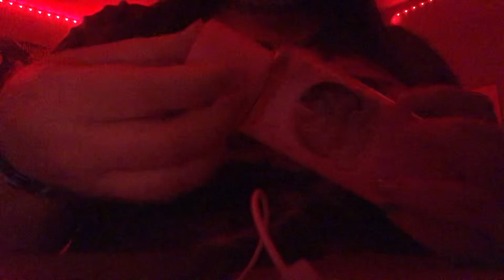ASMR • lid sounds, tapping & scratching with headphone mic ♥️